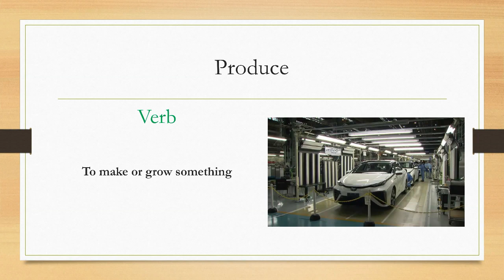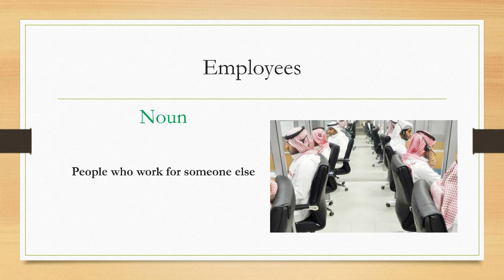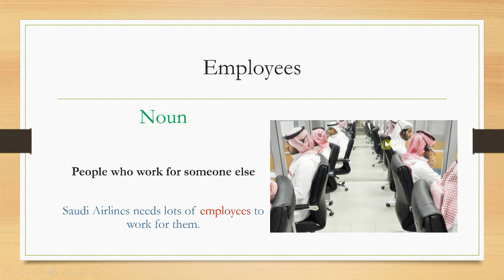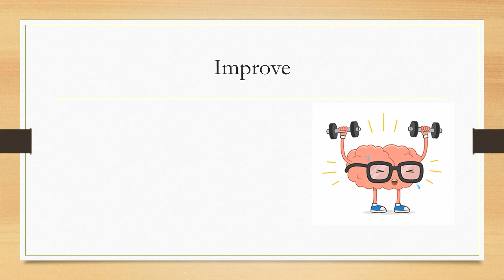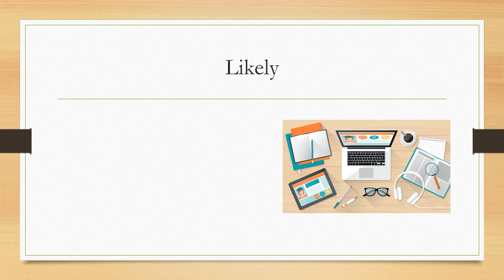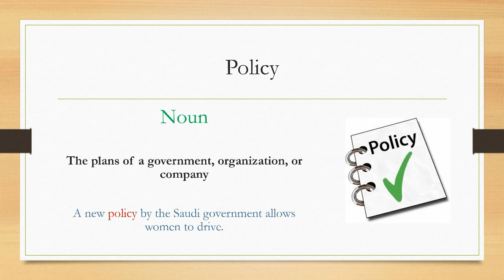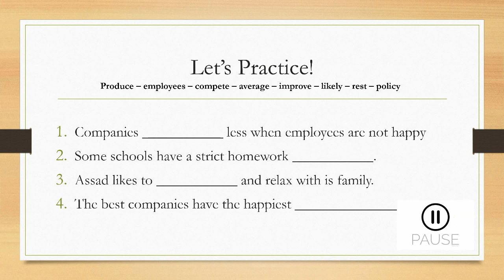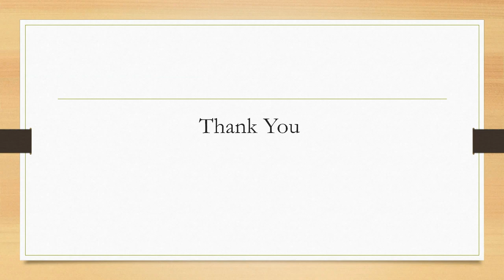B1RW Unit 3 Page 42 - Vocabulary 1: Produces, employees, average, improve, likely, rest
In this video, we explore the new vocabulary learned: Produces, employees, average, improve, likely, rest